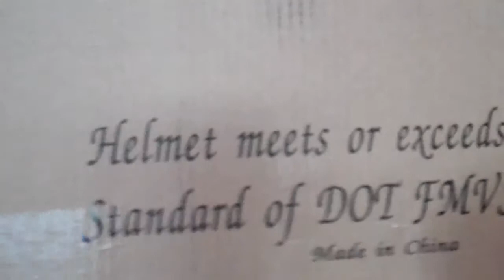Unboxing my brother's helment